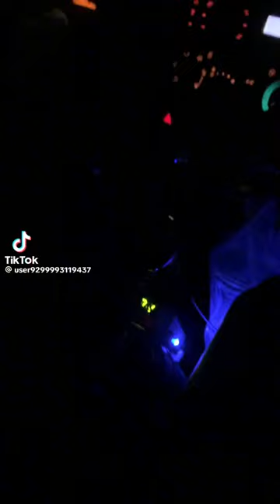Bác tài chơi basuri mấy chú bộ đội vui quá trời😂 | Tik tok xe tải.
⛔ Ae lưu ý ⛔

➡️ Các comment chửi bới sẽ được biến mất ngay lập tức.

➡️ Tôi không muốn kiếm chuyện với ai cả.

© bản quyền thuộc Loc_luxury.